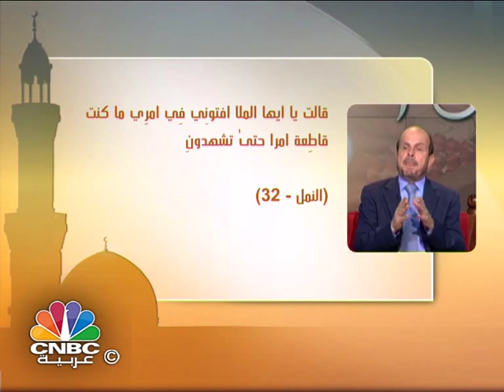برنامج المال الصالح / سورة الشورى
الدكتور محمد الحبش يشرح في هذه الحلقة من برنامج "المال الصالح" سورة الشورى.